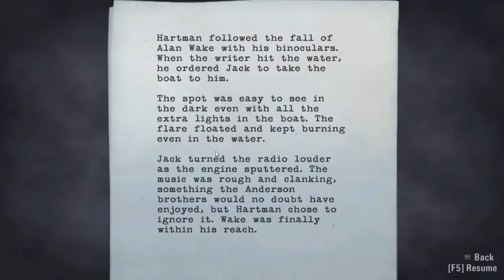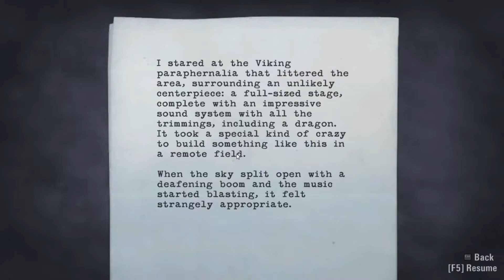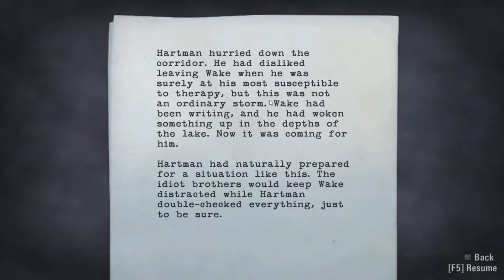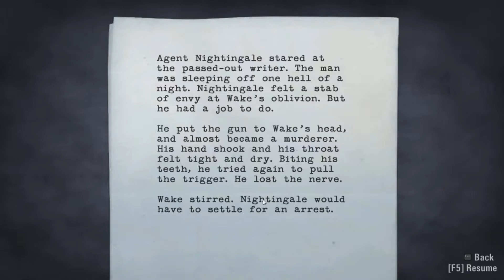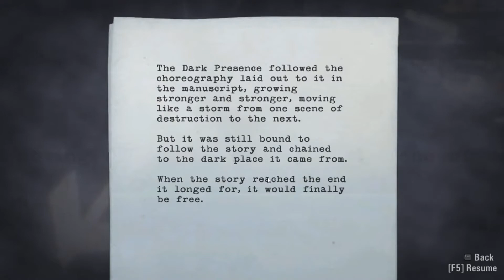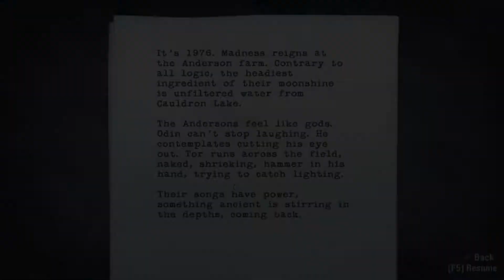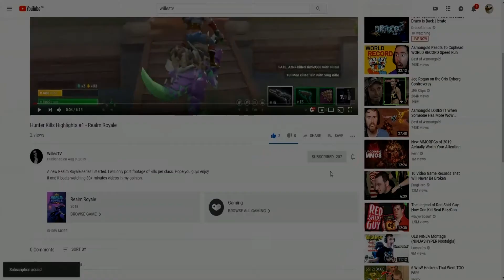Krayziee Plays Alan Wake Episode 9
Chiefly written by Sam Lake, Alan Wake took over five years to create—an unusually long development time in the game industry. The game received positive reviews from critics, and is often praised for its visuals, sound, narrative, pacing, and atmosphere. Alan Wake was awarded the first spot in Time magazine's list of the top 10 video games of 2010.[1] Alan Wake's American Nightmare, a full stand-alone title, was released in February 2012 on the Xbox Live Arcade service. A sequel was in development but was cancelled. However, the scrapped sequel became the foundation and inspiration of Remedy's next title, Quantum Break.